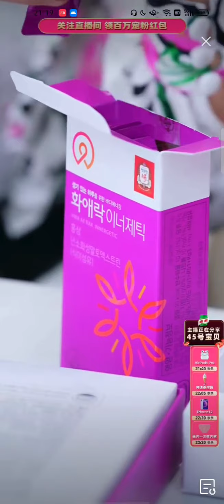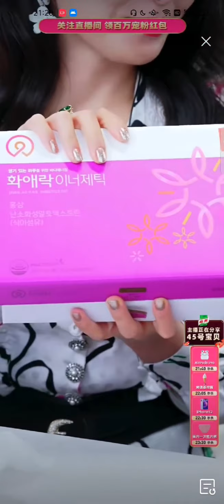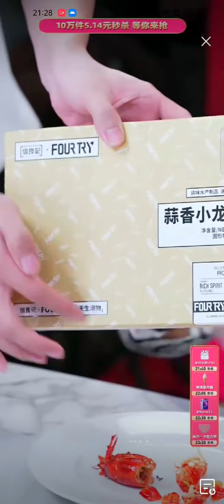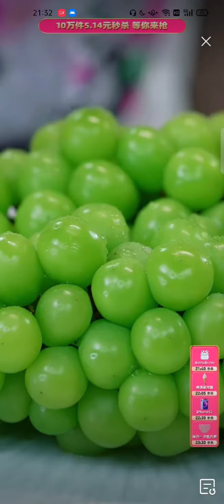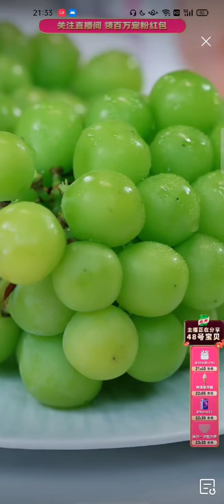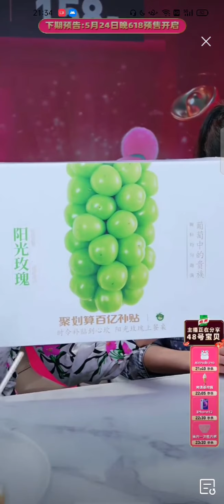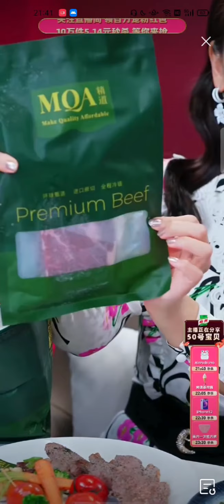王霏霏在刘涛直播间 Wang Fei Fei in Liu Tao Live 20210514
Cr: seeya晚上一起吃火锅叭微博 20210514